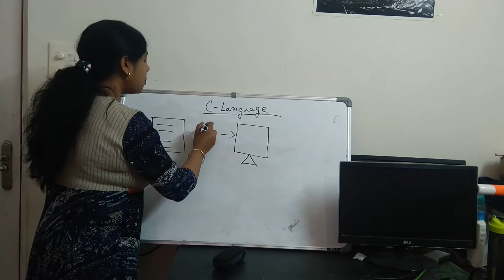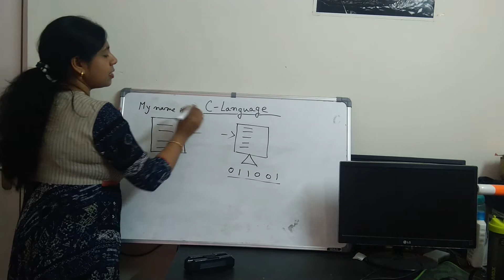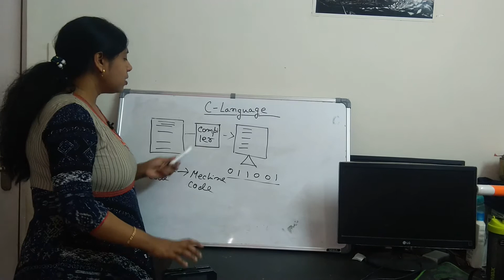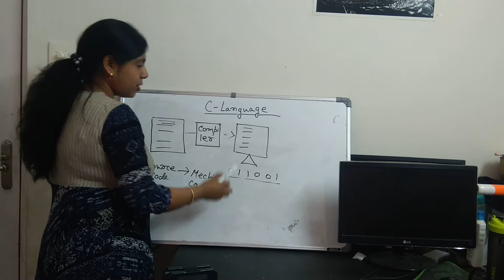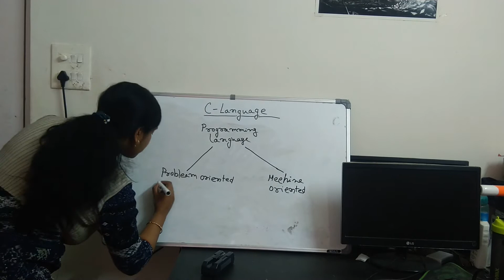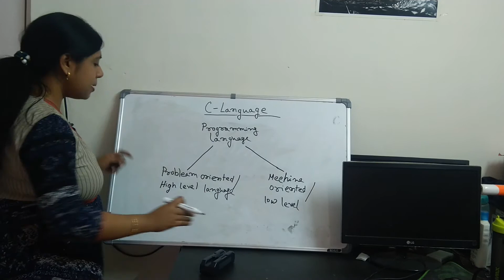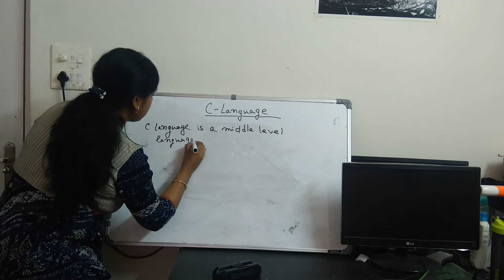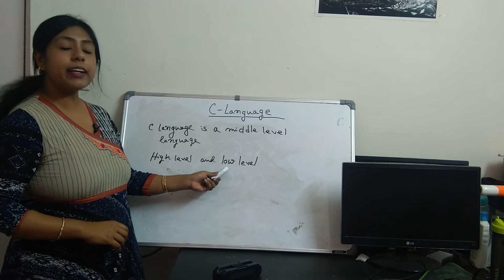why C is called middle level language| what compiler does| High level language| low level language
why C is called middle level language?
 what compiler does?
High level programming language
 low level programming language

This video explains regarding types of programming language such as:- High level programming language, Middle level programming language, Low level  programming language and also provide description about the uses of compiler and how it helps to convert source code into a machine code.